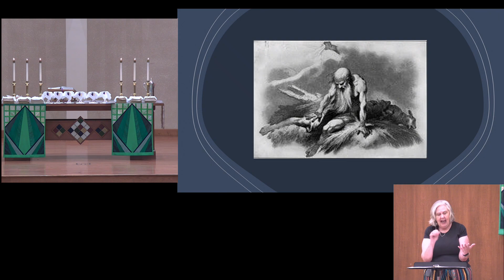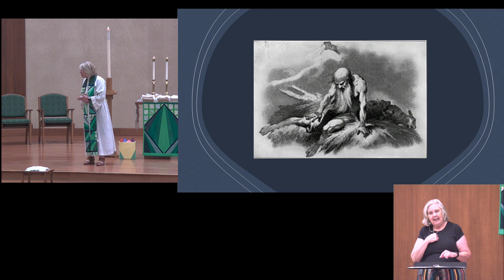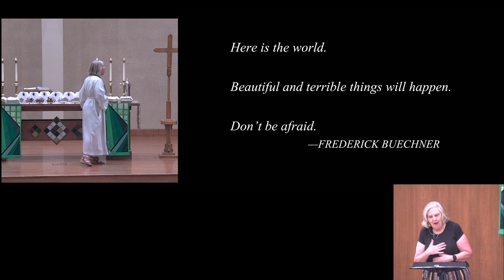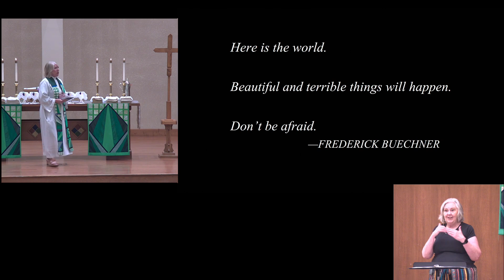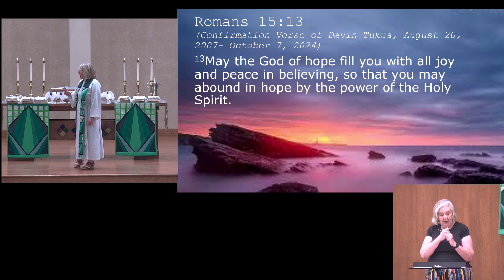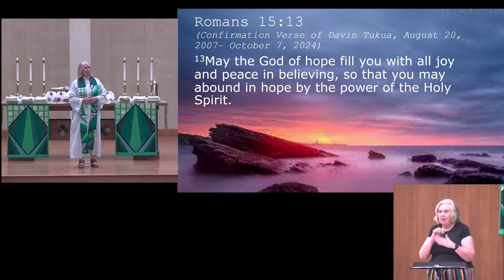Anjanette Bandel Sermon "The Good and the Bad" October 6, 2024